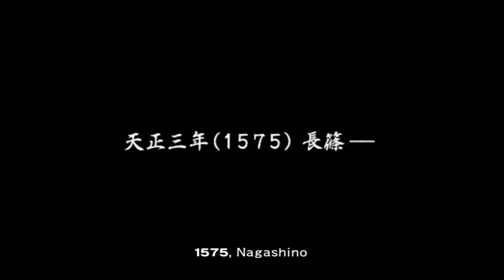Samurai Warriors 2: Yukimura Sanada Cinematics